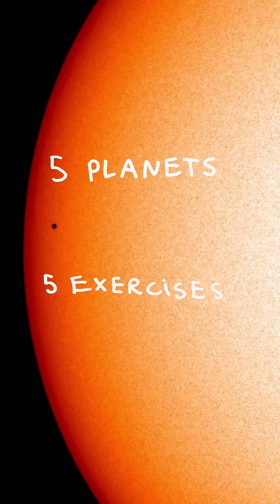CHALLENGE 3: 5 PLANETS, 5 EXERCISES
Do these planet exercises at YOUR level. If you have doubts, do it at an easier level. Take it easier than you think. It’s not how many or how hard it is that matters, it's how WELL you do the exercises. Perfect your form. Use a mirror. Your body is the force that guides your planet around its cosmic orbit.

Doing things correctly means doing everything correctly. Only the universe is perfect in its structure, but we can aspire to emulate its majestic perfection.

INSTRUCTIONS:
1 - Watch the video, and study the exercises.
2 - Start easy, listen to your body.
3 - Move to the next level - only when you’ve mastered the one before.
4 - Routine - make it count.

Stage 1 - Do all 5 exercises twice a week
Stage 2 - Do all 5 exercises 3 times a week
Stage 3 - Do all 5 exercises every other day

"The exploration of the cosmos is a voyage of self-discovery" - Carl Sagan

Video: Charlie Koss
Exercises Pat Mannochia Founder, La Palestra @la_palestra_nyc